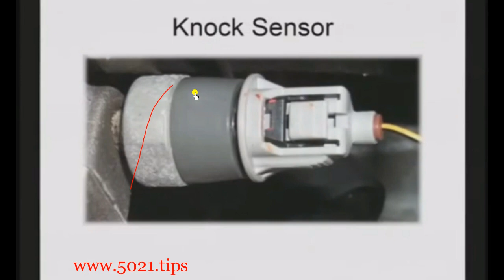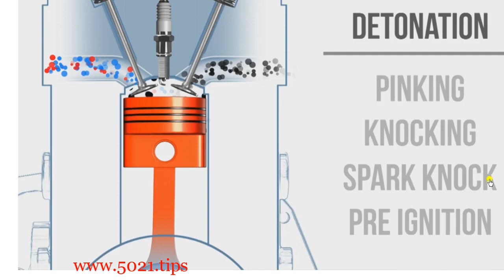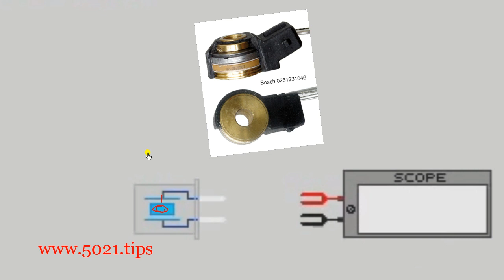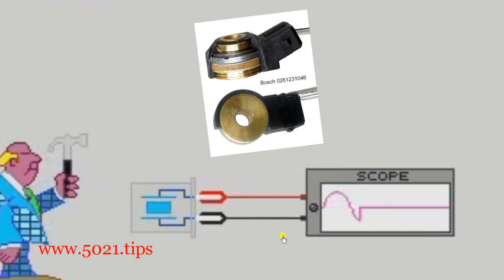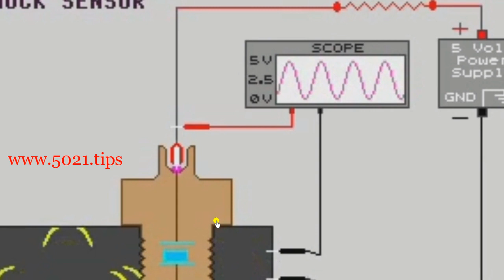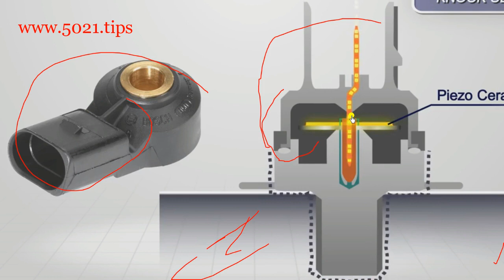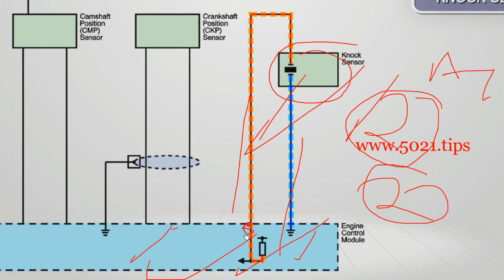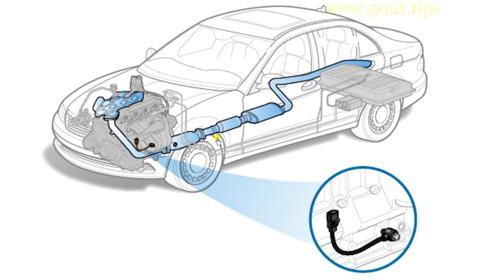Coding off ENGINE KNOCK SENSORS' Control Units' Parameters Mwenyewe🧑‍🔧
Hii KNOCK SENSOR ione kama microphone, inachukua au kusikilizia sauti ya engine na kupelekea ECU (control box) umbea! Sasa kuna sauti ya kawaida ya engine ambao ECU imezoea, so like mafuta + hewa yakichomwa kwa muda au mahali ambao sio sahihi ya kwamba sauti ya engine itabadilika, hapo ECU ikipata sauti tofauti ya engine kupitia hii KNOCK SENSOR itajua kuna uchawi wa engine knock (a.k.a detonation) umetokea!